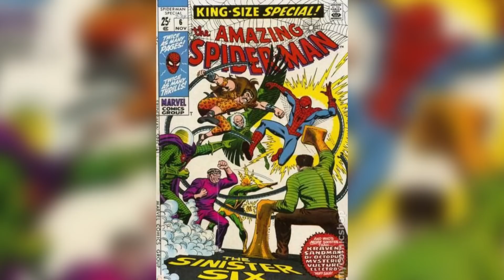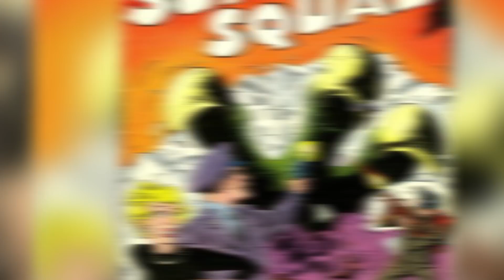Top 10 Super Villain Teams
We already know that being a super villain can be infinitely more fun than being the good guy. So you're bound to get a really awesome time when you have not just one, but a whole team of baddies. Indeed there are a whole bunch of really fun teams out there that, we gotta admit, kinda outshine the heroes most times.
So let's take a look at the top 10 SUPER VILLAIN TEAMS.

More Top 10 Nerd Videos:
TOP 10 SUPER VILLAINS

Channel Producer:
Landon:

Edited By:
Lucy McPhee